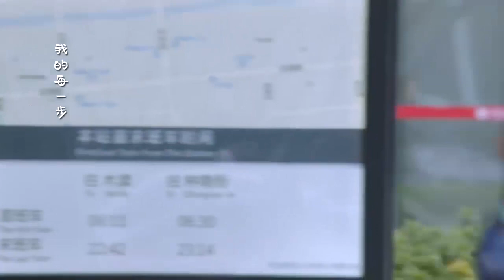苒苒转身离去 邵铭哲能找到她吗？《只为那一刻与你相见》EP35精彩看点｜Just to see you